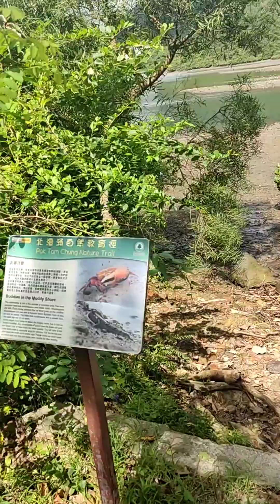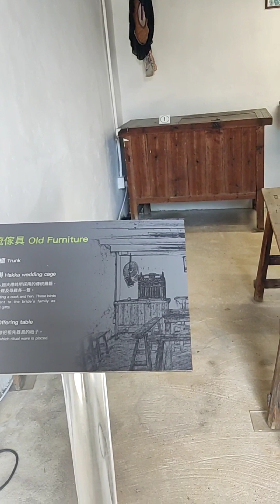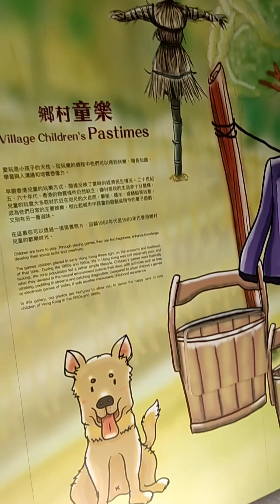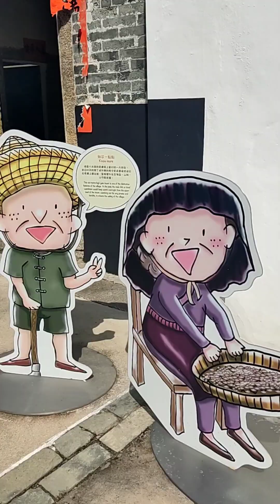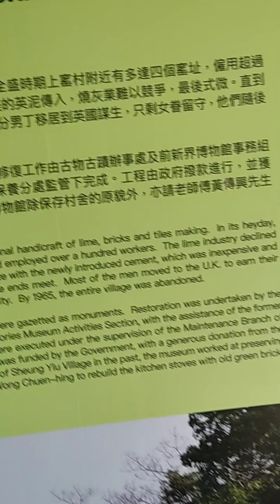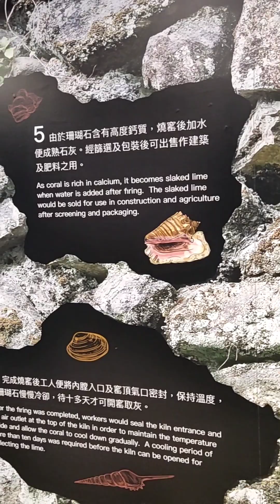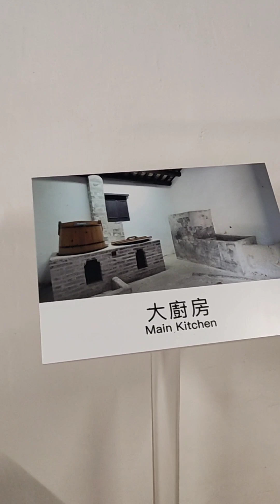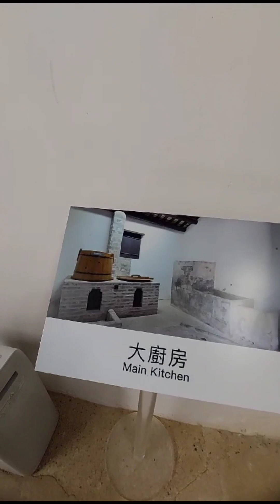museum @Pak Tam Chung